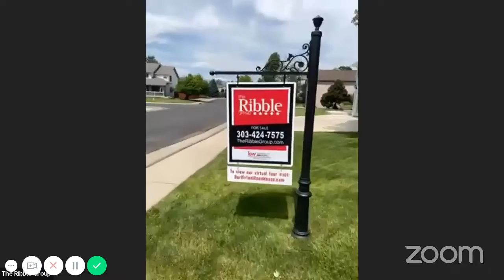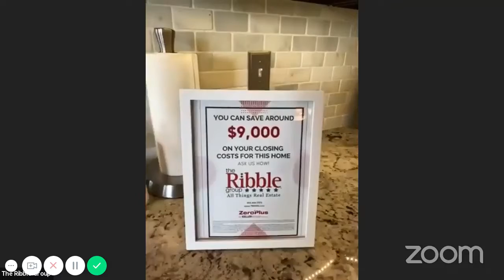6196 Holman St, Arvada CO 80004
Virtual Open House - Location, Location, Location! How many homes in Arvada back a neighborhood pond AND additional access to a private lake? FOUND ONE! You cannot beat the location and views of this traditional two-story home located in Wild Flower Ponds. Enter onto handscraped 5" hickory floors with high ceilings, iron stair railings & hardwood stairs give a high-end first impression. The wood flooring runs throughout the entire main floor and much of the upper level. Living/dining combo boast views of the pond that will inspire. Kitchen has been completely updated with ebony cabinets, granite counters,stainless appliances including gas range, dual ovens and trendy lighting. Again, those views! So serene! Family room has access to a deck via french doors. Laundry/mudroom on this level as well as powder room. Upstairs is home to three spare bedrooms and the master suite with its spa-like bathroom. Steam shower w/ 3 heads, granite counters, automated heated marble floors and custom closet. Everything in this bathroom is very well done. The hall bathroom on this floor is equally as beautiful and fully updated. Head to the fully finished walk-out basement for 2 additional bedrooms, a completely updated full bath and a large entertainment area with stacked stone fireplace. A "movie night" dream! Step outside to a large upper deck and lower patio with direct access from the yard to the pond. Walk to shopping, dining and some businesses. In addition to the pond is a large private lake, Hyatt Lake, that is down the street and is perfect for fishing, volleyball, picnics and parties! Only 175 members are privy to this lake and membership is locked...this home is one of the lucky few that is allowed in. This home is perfect in every way both inside & out! Hurry as this one is special and will go quickly! Welcome Home!